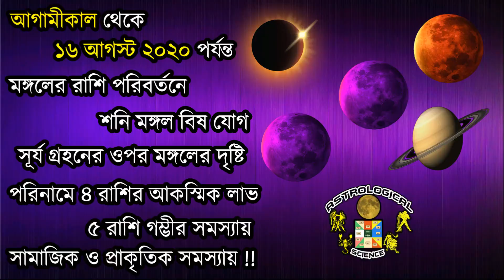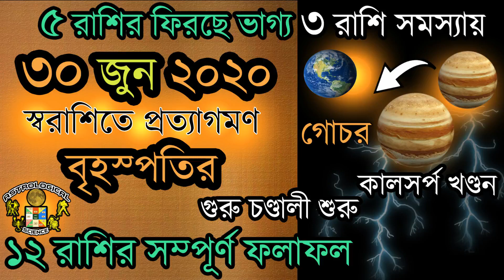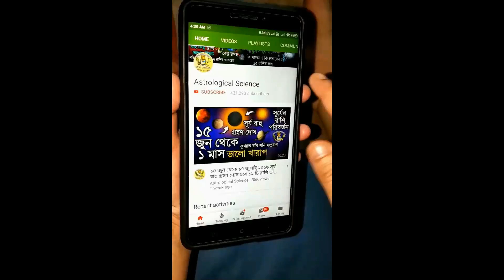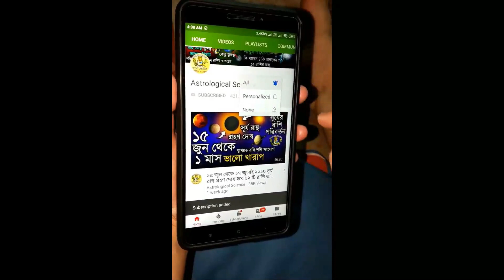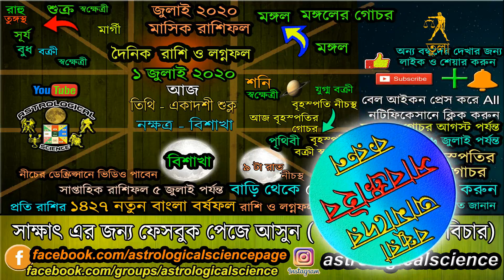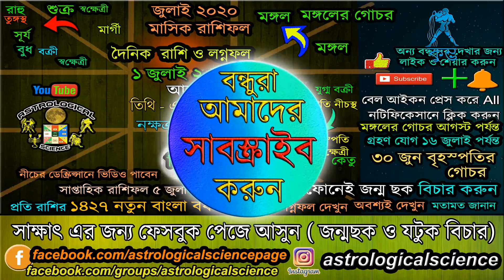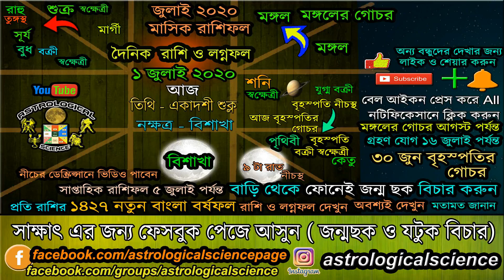আজকের রাশিফল বাংলা ১ জুলাই ২০২০ বুধবার Ajker Rashifal 1 July 2020 Dainik Rashifal in Bengali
❂❂❂ ২০২০ রাশিফল ❂❂❂